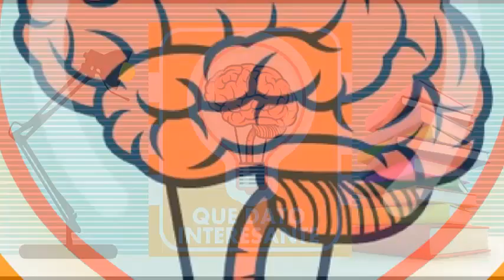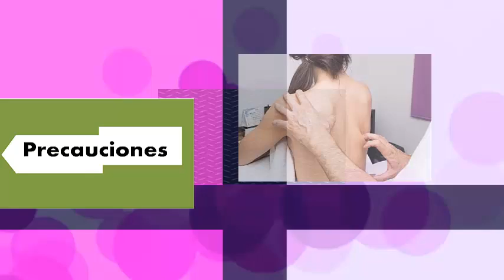ADVIL inflamacion dolor para que sirve reacciones